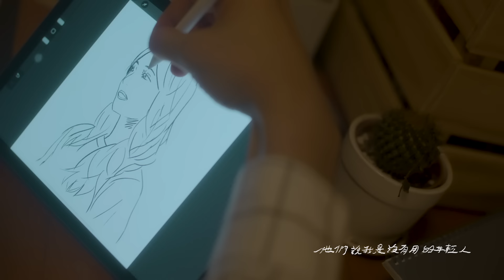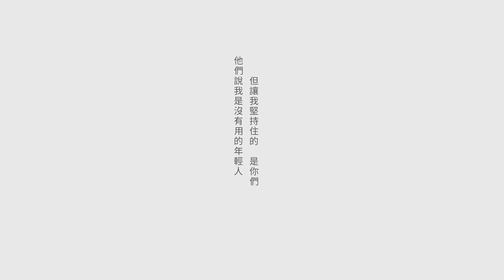好樂團 GoodBand — 他們說我是沒有用的年輕人 Official Music Video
寄託在別人身上的希望落空了。
計算著能為自己想捍衛的事情失去多少時，
卻發現苦無籌碼。

雖說有點用處，但稱不上是能為自己發聲的人。
只能自得其樂，做點療癒的事情。

他們說我是沒有用的年輕人，
因為我沒有成為你們想要的樣子。

我知道我是沒有用的年輕人，
因為我沒有成為自己渴望的樣子。

出品 Presented by
好好的一個工作室 Good Work Studio

貝殼放大股份有限公司 Backer-Founder
天使放大股份有限公司 Angelic-Founder
挖貝集資平台 WaBay

主演 Starring
宋柏緯 Edison Song

王渝萱Wang Yu-Xuan
鄭有傑 Cheng Yu-Chieh

特別演出 Special Appearance
神秘女子替身：林苡棠 Lin I-Tang

演出 Cast
宗繁同事：陳治廷 Chen Chin-Ting
宗繁主管：蕭允昊 Hsiao Yun-Hao
女法官／病患：張育玲 Chang Yu-Ling
男醫生：吵架議員：廖鋋富 Liao Ting-Fu
男扮女裝男子／吃土男：杜興益 Tu Hing-l
肥胖男子／吵架議員：陳旻新 Chen Min-Hsin
年輕潮男／裸上身男：曾怡誠 Tseng ICheng
年輕潮女／醫護人員：翁辰瑄 Weng Chen-Hsuan

Production
純 Purist

導演 Director：邱晧 Alive Chiu
製片 Producer：趙宏宸 Hung-Chen Chao
執行製片 Line Producer：游士弘 You Shin-Hong
演員管理 Casting：游士弘 You Shih-Hong
製片助理 Production Assistant：詹淇姍 Zhan 73、林韋廷 Tim Lin
攝影師  D.P.：唐健哲 Chien-Che Tang
攝大助 1st Assistant Cameraman：簡志宇 Chien Chih-Yu
攝影助理 2st Camera Assistants：陳冠文 Chen Guan-Wun

Music Video
燈光師 Gaffer：彭嘉慶 Emile Peng
燈光助理 Best boy：萬又銘 Wan You-Ming、董奕賢 Tung I-Hsien
燈光實習生 Lighting Crew：張嘉恩 Warner Chang
美術 Art Director：郭晟禎 Cheng-Chen Kuo
美術助理 Assistant Art Director：廖幸涓 Juan Liao、鄭淳方 Chun-Fang Cheng、李由 Ashley Lee
樂團造型 Band Stylist：楊景雯 Chin Yang
樂團妝髮 Band Make-up：洪振揚  Âng Tsín-iông

短片
燈光師 Gaffer：鄭翔鴻 Cheng Hsiang-Hung
燈光大助 Best boy：蕭宇辰 xiao Yu-Chen
燈光助理 Best boy：陳怡函 Chen-Yi-Han
美術 Art Director：林巧筑 Emma Lin
美術助理 Assistant Art Director：俞采青 Satsuki Yu、吳泓璋 Simon Wu、曾向鎮 Benjamin Tsang、楊蕎瑜 Cindy Yang
收音師 Sound：林欣茹 Lin Hsin-Ru
演員造型 Actor Stylist：李圓嘉 Li Yuan-Jia
演員造型助理 Actor Styling Assistant：許雅晴 Hsu Yo-Ching
九巴 Driver l 文仁 Bibo
聲音後期 Sound Post-Production：林欣菇 Lin Hsin-Ru
配樂 Music：林易祺 LNiCH、卞宗仁 John Pien

字體設計 Typography：郭欣翔 Hsin Hsiang Kuo
聲音後期 Sound Post-Production：林欣茹 Lin Hsin-Ru

音樂製作
詞／曲 Lyricist & Composer：張子慶 Ching
演唱 Vocalist：許瓊文 Wen Hsu、張子慶 Ching
製作人 Producer：林易祺 LNiCH@VH
編曲 Music Arranger：林易祺 LNiCH@VH、張瀚中 Han Chung Chang

木吉他編曲 Acoustic Guitar Arranger：張子慶 Ching
和聲編寫 Background Vocals Arranger：許瓊文 Wen Hsu
和聲 Background Vocals：許瓊文 Wen Hsu
電吉他 Elecrtic Guitar：林易祺 LNiCH
電貝斯 Electric Bass：柯遵毓 Jack Ko
爵士鼓 Drums：曾景崧 Relaxx Tseng
手風琴／鋼琴／合成器 Accordion / Piano / Synth：張瀚中 Han Chung Chang
錄音師 Recording Engineers：林易祺 LNiCH@VH、陳以霖 丫iLin Chen、林子彧 Tzu Yu Lin
錄音室 Recording Studios：大小眼錄音室 Twin Eyes Studio、給樂工作室 Gather Music Studio
混音師 Mixing Engineer：李詠恩 Joshua Lee
母帶後期處理製作人 Mastering Producer：李詠恩 Joshua Lee
母帶後期處理工程師 Mastering Engineer：怕豹 Pa Bow
母帶後期處理錄音室 Mastering Studio：荒原錄音室 Wasteland Studio

行銷宣傳
執行製作 Executive Producer：朱庭誼 Libby Zhu
宣傳統籌 Promotion Supervisor：朱庭誼 Libby Zhu
專案統籌 Project Manager：徐明楓 Sam Hsu、高妍荷Berry Kao
協力行銷 Marketing Support：貝殼放大股份有限公司 Backer-Founder
動態側拍 Making Off：柯雅琦 Ya Chike、陳瑄竺 Chu Chen
劇照師 Still Photographer：羅晴 Mason Lo、賴炫佑 Shaun You Lai

感謝名單
林大涵 Tahan Lin
萊爾富國際股份有限公司 Hi-Life International Co., Ltd
灰棚 Huipeng Studio
蒸氣影像 Steam lron Deer
柳松影像 WilowPine Lighting Studio
仙人掌影業 Cactus Studio
光之島影像工作室 GafferLand Studio
靠北影像工作室 Kao Bei Film Studio
IRENSENSE
胡乃婷 Hu Nai-Ting
林可喬 Lin ke-Chiao
陳臻 Avelyn Chen
海韻 Haihai
吳禎良 Harry Wu
波波畝Cafe BoPoMoo Cafe

好樂團
三溫暖系樂團，坐姿體前彎平均8公分の兩人組合。